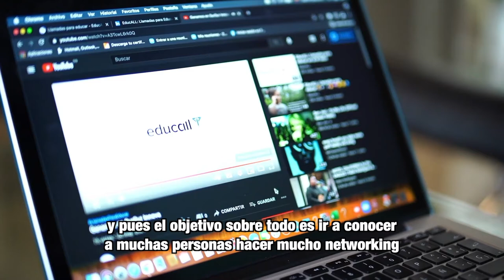MásTIC4Punto0​​ | Educall acerca a niños y niñas de zonas rurales del país a la educación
Conoce este proyecto de Daniel Garavito, beneficiario de la iniciativa Apps.co del Ministerio TIC,  que acerca a niños y niñas de zonas rurales del país sin acceso a Internet ni dispositivos móviles, a la educación de una manera sencilla.